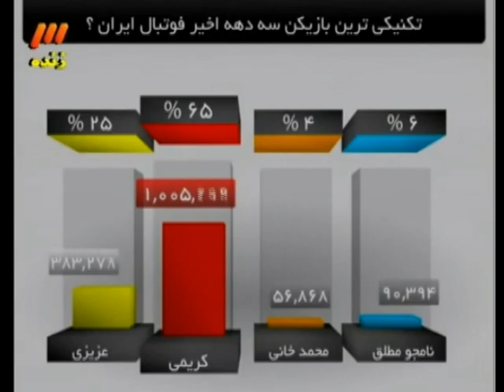Ali Karimi_ 2011-2012 (90-91)_Part (3)_Full Highlight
Asian Maradona (Ali karimi) _قسمت های 1 و2 رو از لینک های زیر دانلود کنید